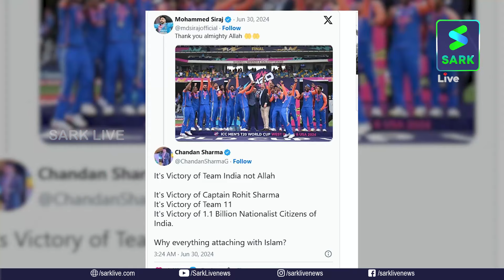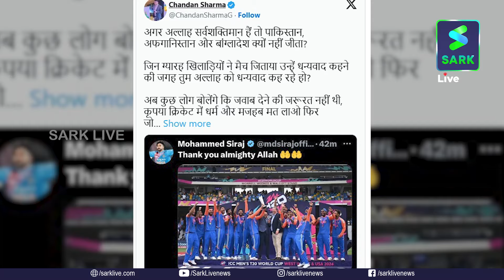ഇത് അള്ളാഹുവിൻറെ വിജയമല്ല, ഒരൊറ്റ മുസ്ളീം ഇല്ലാതെയാണ് ഇന്ത്യ കപ്പെടുത്തത്| T20 World Cup | Sark Live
ഇത് അള്ളാഹുവിൻറെ വിജയമല്ല, ഒരൊറ്റ മുസ്ളീം ഇല്ലാതെയാണ് ഇന്ത്യ കപ്പെടുത്തത്; മുഹമ്മദ് സിറാജിനെതിരെ ഹിന്ദുത്വവാദികൾ